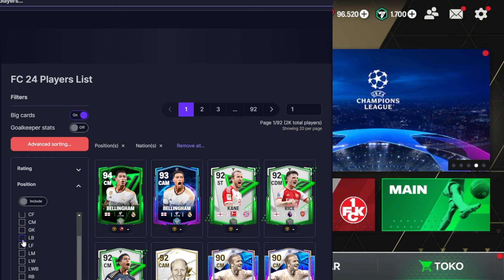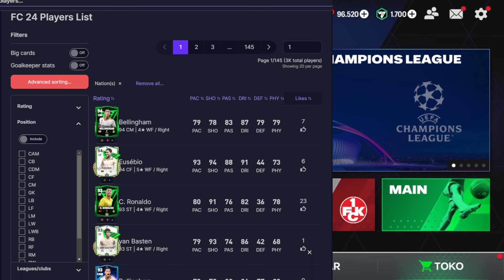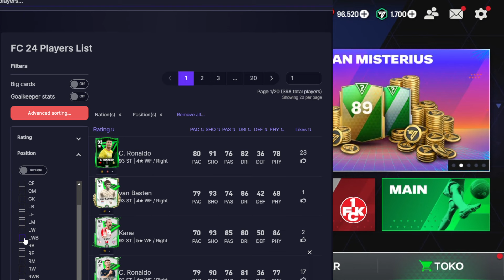CARD TERBARU EVENT RULEBREAKERS & BOCORAN POSISI PEMAIN RULEBREAKERS LB 90 RB 92 ST 94 FC MOBILE 24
CARA SELESAIKAN PERJALANAN IKON ZIDANE DAPATKAN 10.500 PERMATA & ZIDANE OVR 92 GRATIS - FC MOBILE 24
EVENT TERBARU RULEBREAKERS FC MOBILE 24 & KLAIM HADIAH PERJALANAN IKON ZIDANE LEGENDARIS FC MOBILE
BOCORAN HADIAH PEMAIN IKON GRATIS EVENT REKRUTAN MISTERIUS SELANJUTNYA LAMPARD & RIBERY FC MOBILE 24
UPDATE PERJALAN IKON ZIDANE LEGENDARIS - CARA MENDAPATKAN PERMATA & IKON ZIDANE GRATIS FC MOBILE 24
DAPAT PEMAIN GRATIS BELLINGHAM 90 & PEMAIN PERINGKAT UNIVERSAL PAKET HADIAH EVENT UCL FC MOBILE 24
DAPAT HADIAH GRATIS HAALAND OVR 90 & PEMAIN PERINGKAT UNIVERSAL MESCHERANO OVR 91 FC MOBILE 24
KAPAN HADIAH HAALAND & BELLINGHAM 90 BISA DI DAPATKAN? & KLAIM HADIAH REKRUTAN MISTERI FC MOBILE 24
GRATIS HAALAND OVR 90 & BELLINGHAM OVR 90 HADIAH LIGA CHAMPIONS UEFA TGL 10-11 NOVEMBER FC MOBILE 24
GACHA TOKEN KLUB UCL APAKAH BISA DAPAT PEMAIN IKON GRATIS? GACHA TOKEN KLUB LEGENDA FC MOBILE 24
BAHAS KAPAN OVR PEMAIN UCL 23 DI UPGRADE & BOCORAN PEMAIN IKON MINGGU KE 3 KLUB LEGENDA FC MOBILE 24
BAHAS KLUB LEGENDA APAKAH F2P BISA DAPAT PEMAIN ICON❓CARA MENDAPATKAN POIN BINTANG UCL FC MOBILE 24
BUTUH BERAPA TOKEN KLUB UCL UNTUK DAPAT PEMAIN ICON KLUB LEGENDA FC MOBILE 24
CARA MENDAPATKAN PEMAIN IKON GINOLA 93 & RONALDINHO 92 EVENT UCL KLUB LEGENDA
CARA MENDAPATKAN PEMAIN GRATIS HAALAND 90 & BELLINGHAM 90 HADIAH LIGA CHAMPIONS UEFA 2023
CARA MENDAPATKAN TOKEN KLUB UCL DENGAN CEPAT
CARA MENYELESAIKAN EVENT REKRUTAN MISTERIUS FC MOBILE & DAPATKAN PEMAIN 89 GRATIS EAS FC MOBILE 24
FREE 90 OVR HAALAND & 90 OVR BELLINGHAM FC MOBILE 24!! NEW GIFT PACKAGE & UCL EXCHANGE FC MOBILE!
NEW MYSTERY SINGINGS EVENT IN FC MOBILE!!GET FREE REWARDS DAILY FC MOBILE 24!
PEMBAHASAN EVENT PERJALANAN IKON CARA MENDAPATKAN ZIDANE 92 GRATIS BAHAS UPDATE TERBARU FC MOBILE
CARA MENDAPATKAN POIN BINTANG UCL
CARA BERMAIN DI EVENT UCL FC MOBILE 24
CARA MENDAPATKAN POIN UCL & TOKEN KLUB UCL CARA MENYELESAIKAN MISI EVENT UCL EA SPORTS FC MOBILE 24
CARA MENGGUNAKAN POIN UCL FC MOBILE 24
CARA MENGGUNAKAN & MENDAPATKAN POIN KOMPETITIF LANJUTAN TUKAR JADI PEMAIN GRATIS EA SPORTS FC MOBILE
CARA MENDAPATKAN TOKEN PERJALANAN IKON ZIDANE TAMBAHAN & CARA MENYELESAIKAN PERJALANAN IKON ZIDANE FC MOBILE 24
CARA MENYELESAIKAN PERJALANAN IKON ZIDANE - DAPATKAN ICON ZIDANE & PERMATA GRATIS EAS FC MOBILE 24
CARA MENDAPATKAN KOIN DENGAN CEPAT DI FC MOBILE 24 - TIPS CARA DAPAT KOIN EA SPORTS FC MOBILE 24
Make Unlimited Coins In Fifa Mobile 23 | Do This Now!
NEW RULE BREAKERS EVENT !!! THINGS TO DO AND MARKET TIPS IN FC MOBILE 24
CARA CEPAT MENINGKATKAN LEVEL AKUN EA SPORTS FC MOBILE 24 - CARA CEPAT NAIK LEVEL AKUN FC MOBILE 24
BANYAK HADIAH GRATIS HAALAND & BELINGHAM OVR 90, ICON & UNIVERSAL MESCHERANO EA SPORT FC 24 MOBILE
TRIK MENDAPATKAN POIN STARPASS DENGAN CEPAT DAN MUDAH, WAJIB COBA
server serverdown LEVEL UP FAST!! | how to complete the star pass | fc mobile
FREE 87 OVR ICON SIR BOBBY CHARLTON! NEW GIFT PACKAGE & PACK OPENING FC MOBILE !!
CARA DOWNLOAD EA SPORTS FC MOBILE NEXON - TUTORIAL CARA DOWNLOAD EA SPORTS FC MOBILE NEXON 100% WORK
BEST WAYS TO LEVEL UP FAST! | EA FC MOBILE
EA SPORTS FC MOBILE | UCL Tournament FINAL | Trophy Celebrations (Official Tencent Version)
UPDATE BARU LAINNYA! SELEBRASI BARU, WALK OUT BARU, MODE UCL, STARPASS GRATIS FC
Tips Upgrade Level, Rank Up & Skill Point! Fitur Baru Terbaik Dari FC Mobile?! | FC Mobile Indonesia pioneers EC ShaniYT
BIASA BAGUS! GAS COBAIN! FIFA MOBILE EA SPORTS FC™ Mobile Limited Beta!
cara download ea fc mobile UPDATE‼️CARA DOWNLOAD EA SPORT FC MOBILE TERBARU 2024.
CEPAT LOGIN FIFA MOBILE 23 rekrutanmisterius utots mystery EA SPORTS FC™ Mobile is coming soon
HOW TO DOWLOAD EA SPORTS FC MOBILE BETA in ANY COUNTRY! flashback totsmomen neymar specialcard fifa mobile utots tots gullit JEB FIFA